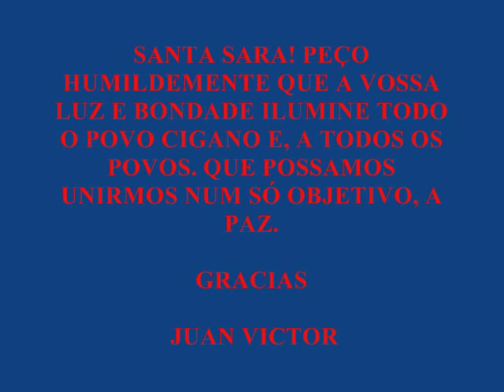LUZ DE SANTA SARA - JUAN VICTOR